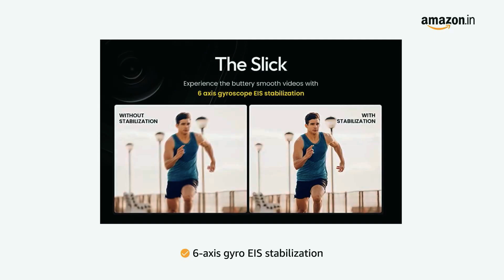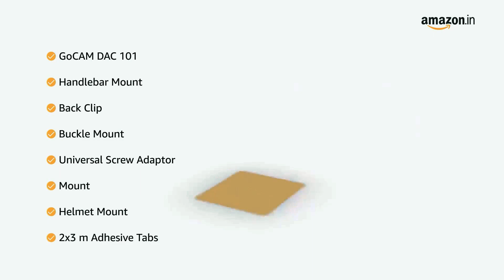3 Best Action camera under ₹10,000 | Top Action Cameras under Rs 10k | Best Action Camera in 2023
Digitek GO Cam
IZI One
Sjcam SJ6 Legend

In this video have shared 3 best action cameras under Rs. 10,000 which you can purchase in 2023.